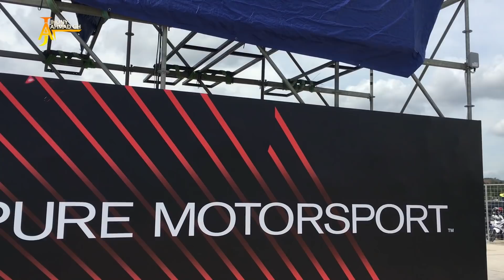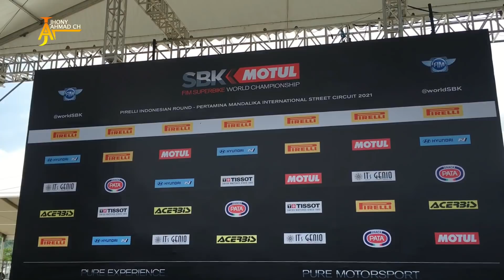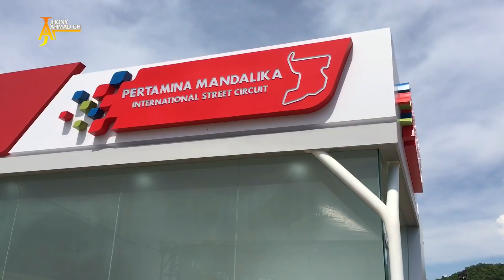Persiapan hari ini sirkuit mandalika podium siap nih!!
Jhonyahmad ch mengucapkan terima kasih kepada semua teman2 yang sudah mendukung Channel ini seperti biasa kita akan melihat progres terbaru sirkuit mandalika Lombok 2021
Pengerjaan pada sore hari ini terus di lakukan untuk menyelesaikan PEmbangunan Demi Terlakasananya ajang balapan bergengsi WSBK dan motoGP 2022 nanti

Mari kita simak vidionya
Jangan lupa tuk bantu Channel ini juga ya yang akan selalu memberikan informasi2 terbaru tentang progres pembangunan sirkuit mandalika Lombok 2021 terima kasih🙏

English Translate:
Jhonyahmad ch would like to thank all friends who have supported this Channel as usual we will see the latest progress of the Lombok Mandalika circuit 2021 Work continues this afternoon to complete the construction for the implementation of the prestigious WSBK and 2022 MotoGP race events later Let's watch the video Don't Don't forget to help this channel, too, which will always provide the latest information about the progress of the 2021 Lombok Mandalika Circuit construction, thank you🙏